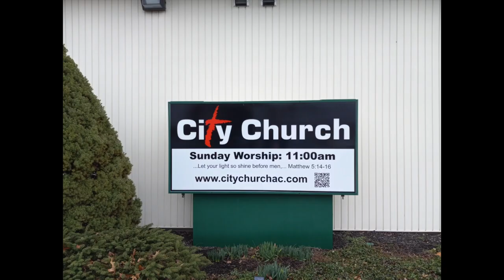City Church Building Transformation - 2024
See the Transformation of our new City Church building. We are thankful for the faithfulness, support, and hard work of all our volunteers!! What a blessing to see the changes in just a few short months.